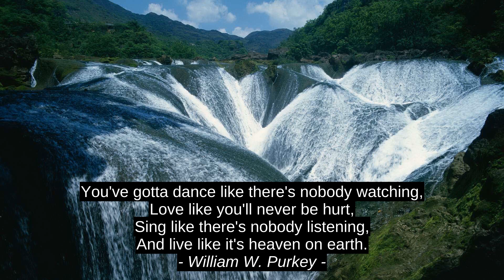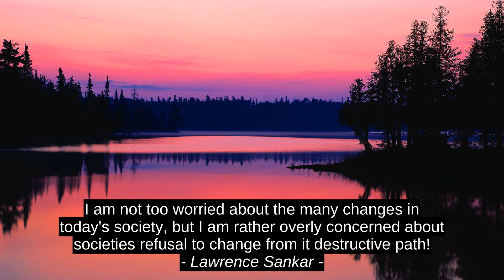William W. Purkey Best 5 Quotes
Lawrence Sankar, Frank Eberhart, Mary Lydon Simonsen, Nelson Bunker Hunt, William W. Purkey, citation, success, motivation, best, top, inspiration, quotes